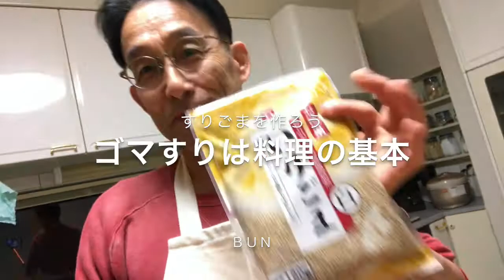すりごまをつくろう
胡麻はフライパンで炒めよう